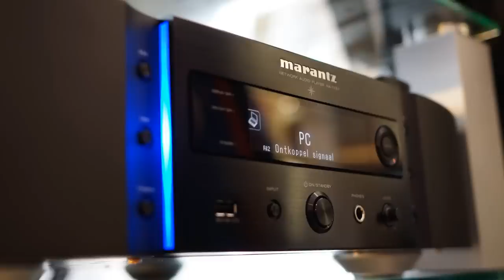Ken Ishiwata presentatie Premium Series 2013 (EN)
Alpha Audio - was aanwezig bij de presentatie van Ken Ishiwata over de nieuwe Marantz Premium-series en netwerkspeler (NA-11S1). Host was Overgaauw in Leiden.